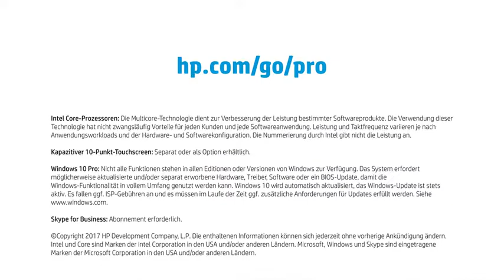HP ProOne 400 G3 All-in-One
Schmales, elegantes Design, Zusammenarbeit der Spitzenklasse und Tower-ähnliche Leistung. Erfahren Sie jetzt mehr zu  diesem Produkt in diesem Video.